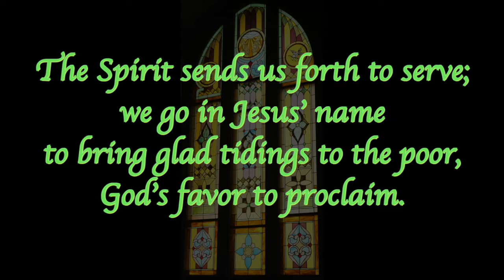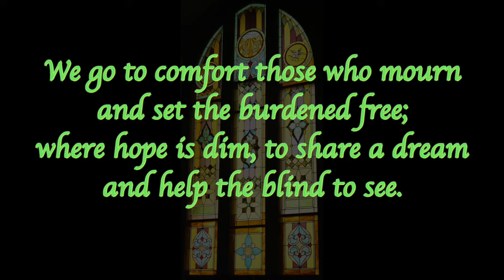The Spirit Sends Us Forth To Serve, congregational singing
tune Land Of Rest, arr. Annabel Morris Buchanan, harm Warren Shaffer